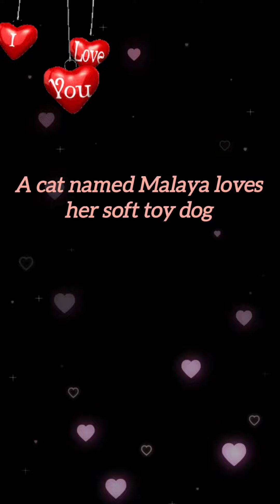A cat named Malaya loves her soft toy dog